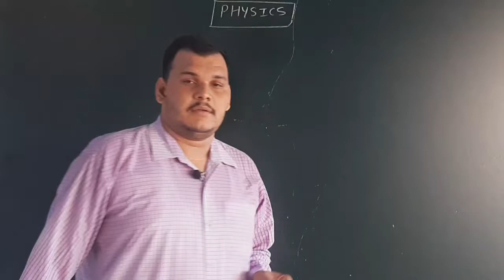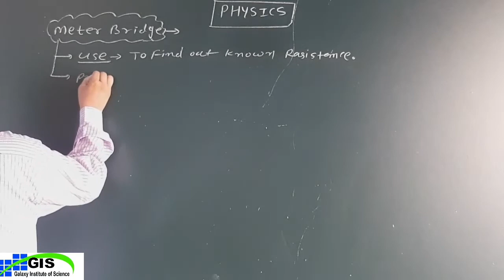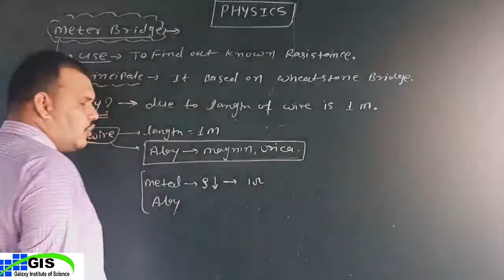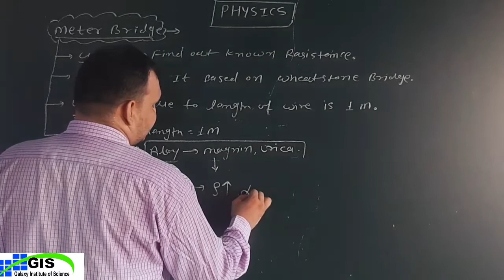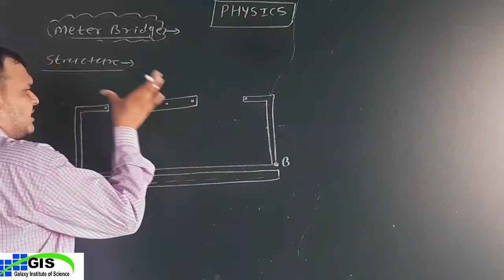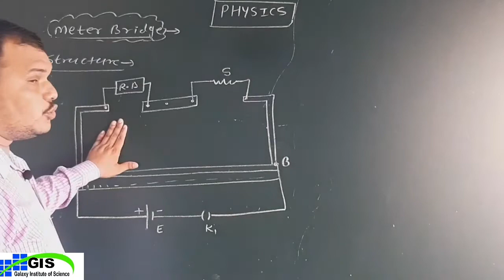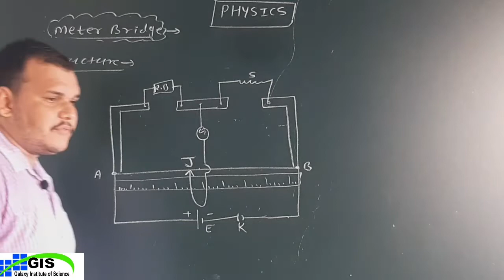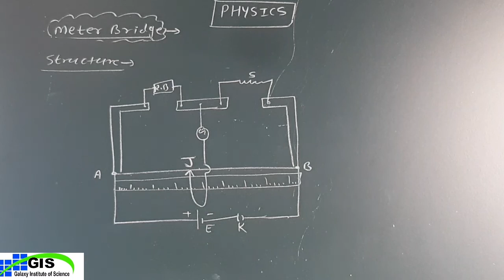12th Physics Chapter 6th | Meter Bridge | Electric Circuit | Part -3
12th Physics Chapter 6th | Meter Bridge | Electric Circuit | Part -3 |